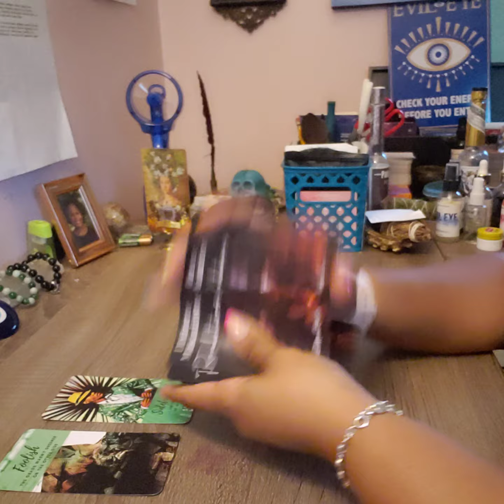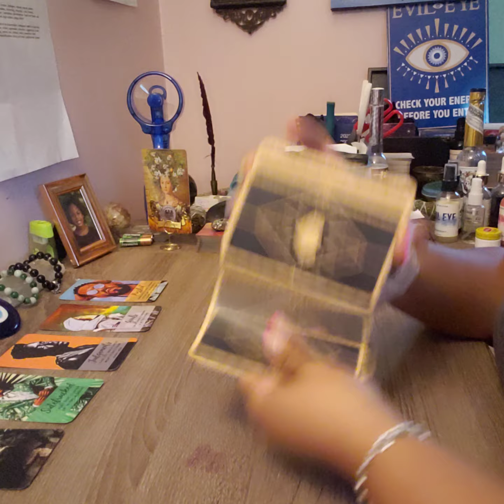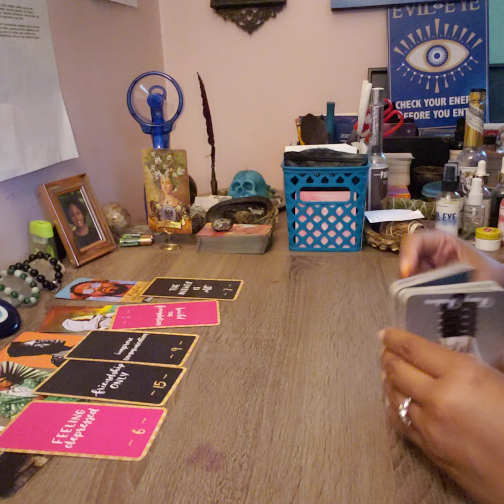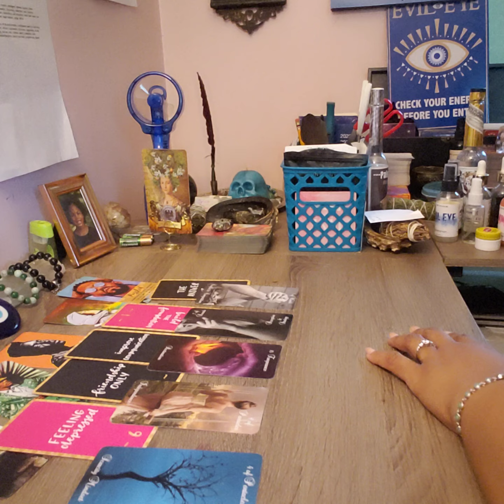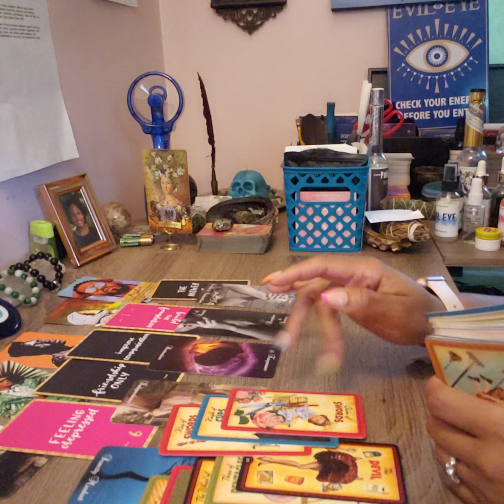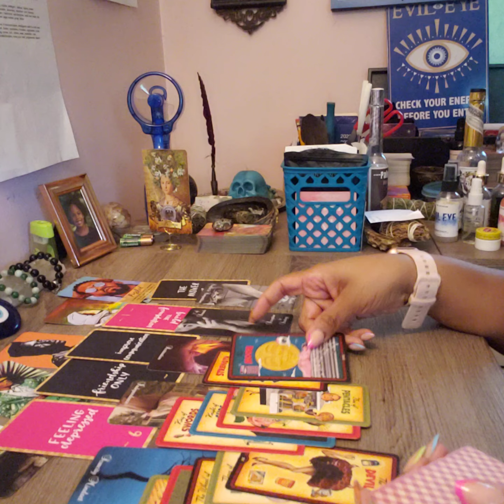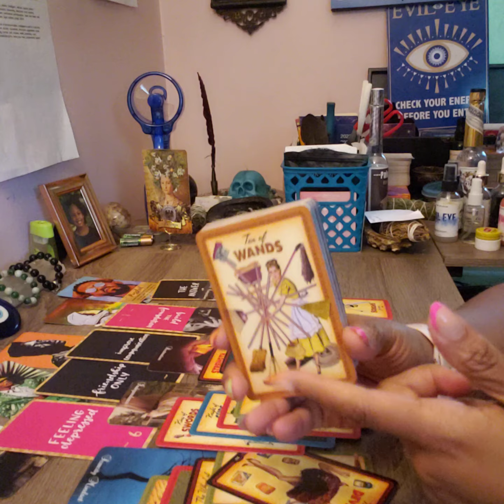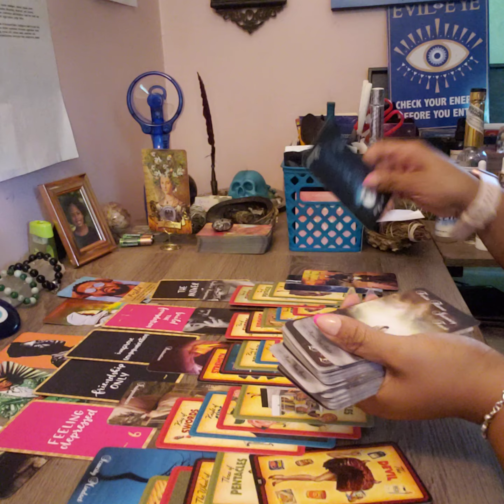CAPRICORN(HE)- I SAVED YOU FROM MY BULL $H**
AUGUST SPECIALS!!!

PERSONAL READING UP TO 30 MINUTES $40

ONE QUESTION $8.88(2 QUESTION MAX)